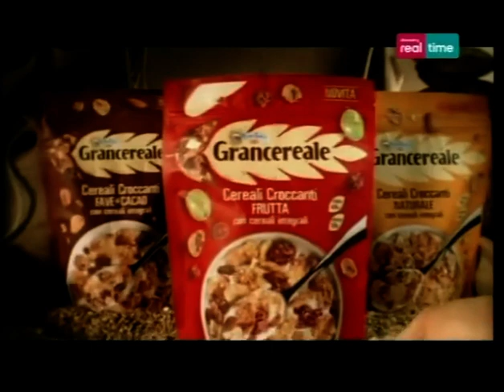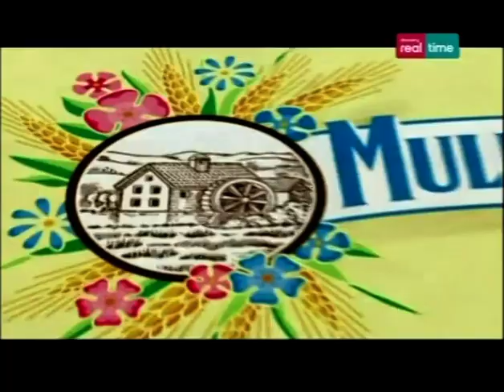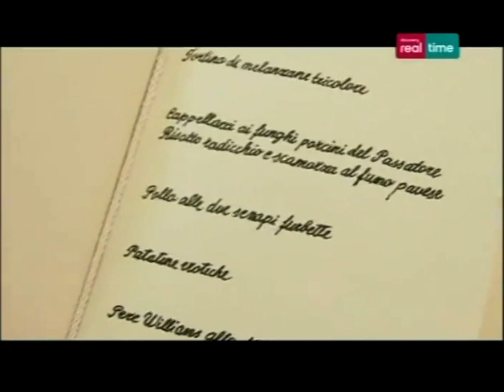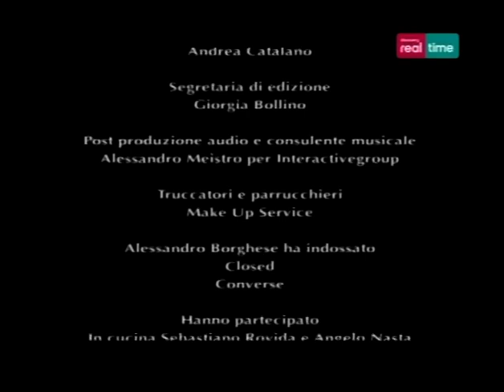08/03/2010 - Discovery Real Time - Fuori Menu (Alessandro Borghese)